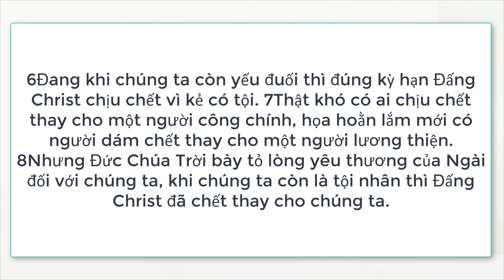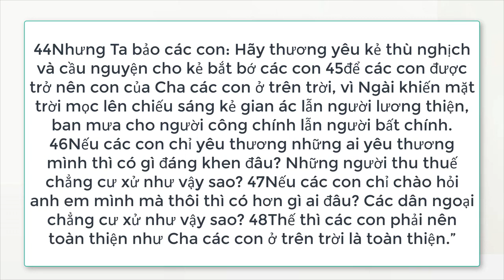Tình Yêu Chúng Ta Cần Có Trong Chúa, Chia Sẻ Lời Chúa, TT Lê Văn Lộc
Tinh Yeu Chung Ta Can Co Trong Chua, Chia Se Loi Chua, TT Le Van Loc

Đào Tạo SEO - QC Google Ad:
Học Tiếng Anh Mất Gốc Đến Hoàn Thiện:
Học Chơi Đàn Guitar Acoustic:

✚ Vlog:
✚ Guitar Solo Finger Style:

or
►Chủ Tài Khoản: Lê Văn Lộc
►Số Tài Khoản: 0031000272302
►Swift Code: BFTV VNVX
or
►CTK: Lê Văn Lộc
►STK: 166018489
►Swift Code: ASCBVNVX